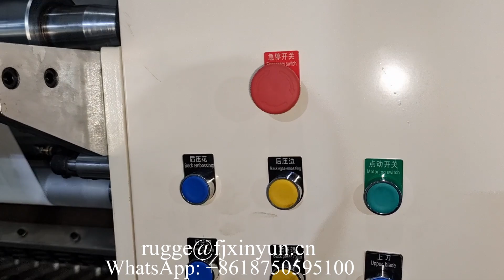6 Lines automatic edge embossing facial tissue making machine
XY-GU-20A 6 Lines automatic edge embossing facial tissue making machine